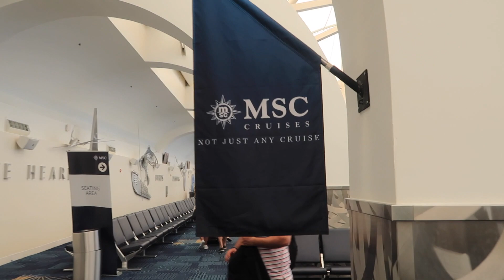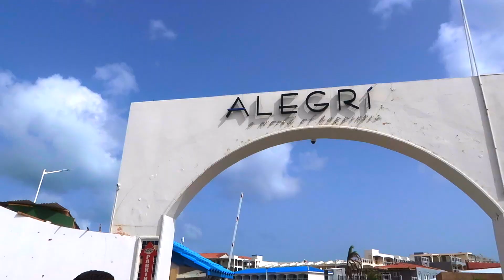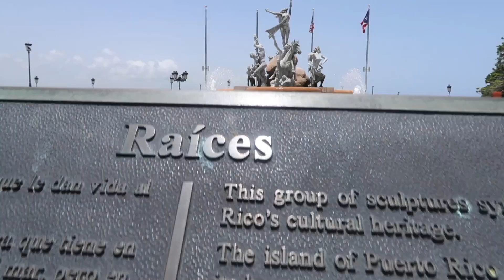MSC Seaside Cruise Vlog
Thank you MSC Seaside Cruise for our Eastern Caribbean Cruise to Miami, Old San Juan, Sint Maarten, and Paradise Island. We are always up for an adventure, and this sure was a great one! I put together a video from some footage I shot during our trip.

Fun fact! Sint Maarten is an island country in the Caribbean. The footage from this location was filmed at Maho Beach, an area on the Dutch side of the Caribbean region. This specific location is a popular spot for watching jets and planes takeoff and land (at the beauty of enjoying the ocean and sand).